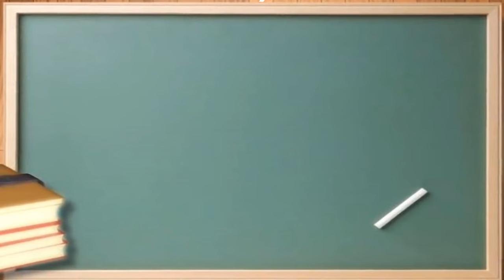KIDS ESSAY:NO 2 - TOPIC:GIRAFEE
KIDS PUBLIC SPEAKING
ESSAY RECITING